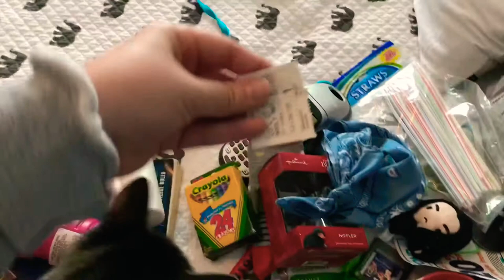VLOG 8: SNOW DAY CHATS, CLEANING, AND NEW YEAR RESOLUTIONS || Blissful Melissa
This video is definitely different than what I’m used to.  What are your thoughts on New Year Resolutions?  Let me know below!! 👇🏻👇🏻

Social and other fun things!

-$5 off your first box and I receive $5 off of my next box